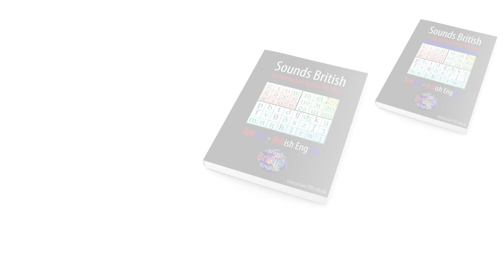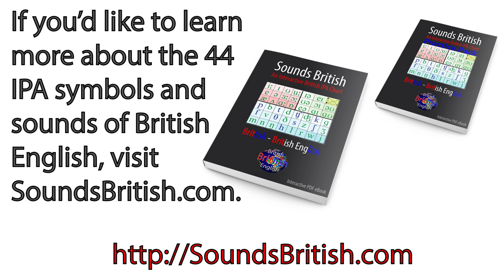British English Pronunciation of African Animals - Learn English